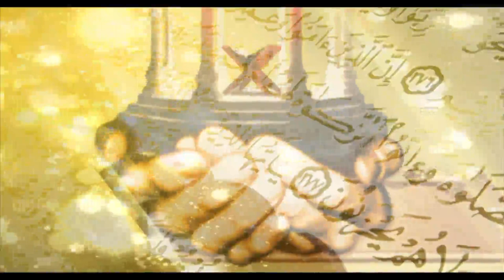AEIN DUA KARAIN PART-2 By Dr Zeba Waqar